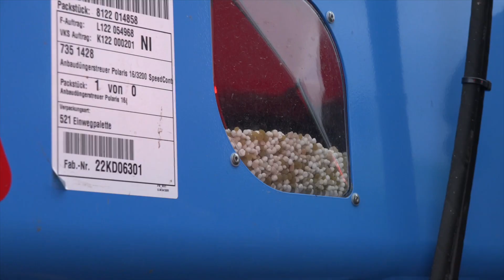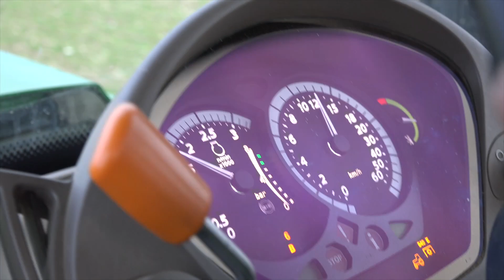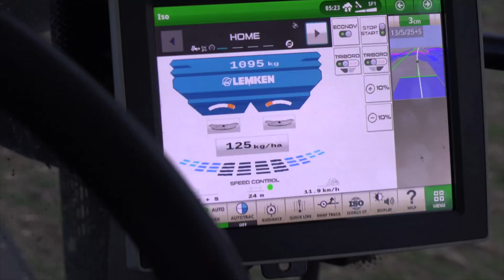Variable rate application project | Eugine Ryan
Could variable rate application change the way you farm ?